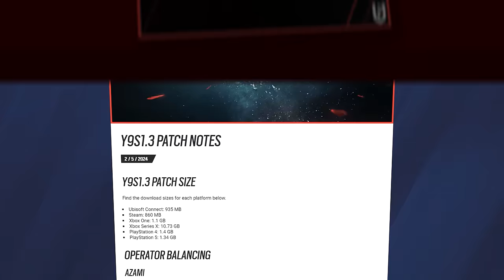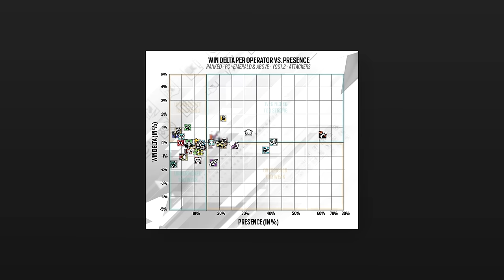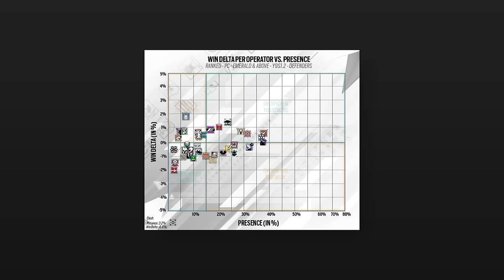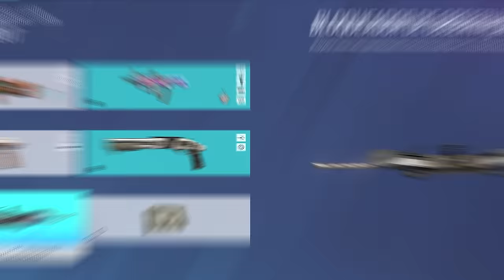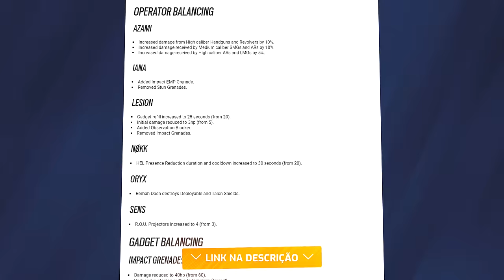Buffaram mais ainda o Montagne… NOVA ATUALIZAÇÃO 1.3 CHEGOU! - R6: Siege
► Capítulos
00:00 Introdução
01:35 1. Gráficos atualizados
02:46 2. Novos balanceamentos
05:00 3. O que a Ubisoft fez?
06:26 Fechamento